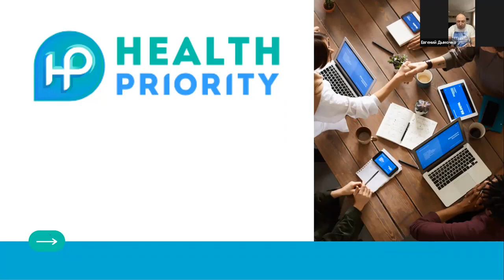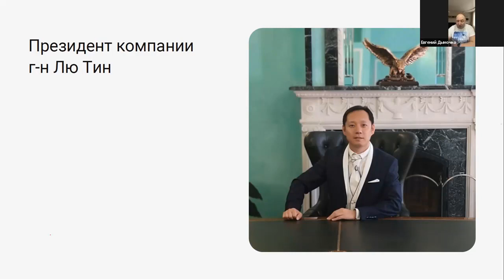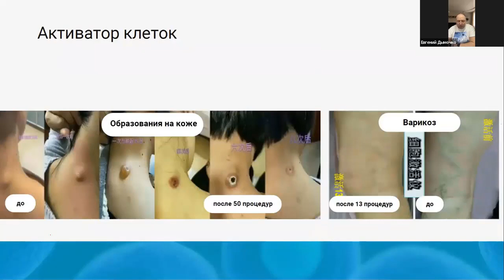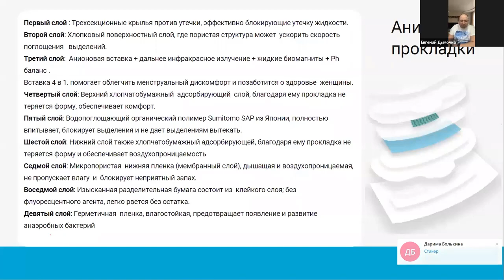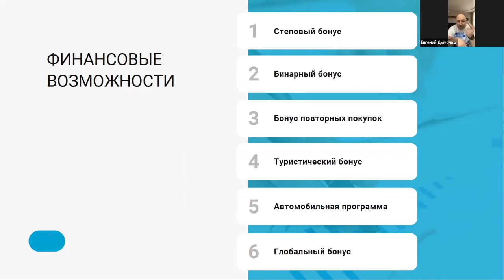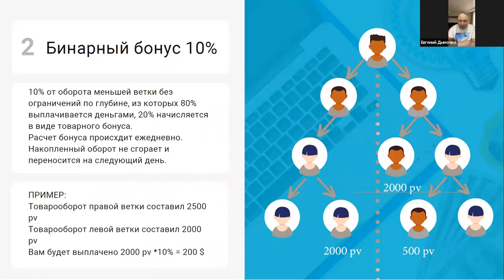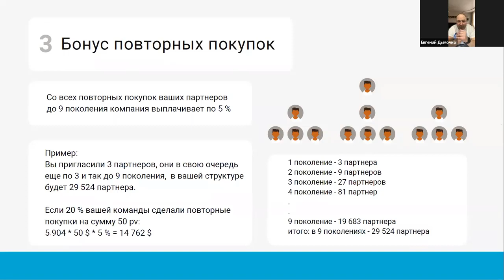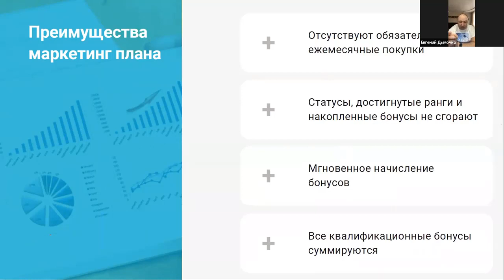Презентация Health Priority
Приоритет-Здоровье" - официальный представитель крупнейших компаний – производителей товаров для здоровья. Деятельность компании в первую очередь направлена на популяризацию знаний и техник традиционной китайской медицины, распространение здорового и активного образа жизни.
Представленная компанией HEALTH PRIORITY продукция - это секретная рецептура китайской традиционной медицины, история которой насчитывает тысячи лет.
Качество продукции подтверждено множеством сертификатов соответствия, действующих на территории Таможенного Союза. Некоторая продукция сертифицирована в Европе и США.
Компания имеет ультра продвинутый бинарный маркетинг, который оценит даже ярый приверженец инвест проектов.
 Здесь невозможно потерять . но есть колоссальная возможность раскрыть потенциал сетевого лидера. Это первая товарная компания. в которой сделать это легче, чем где либо...